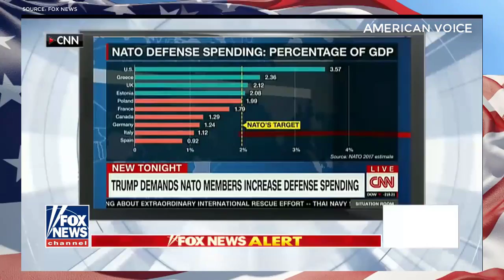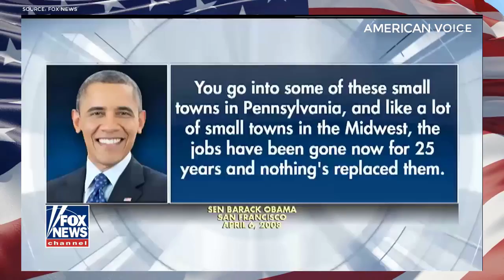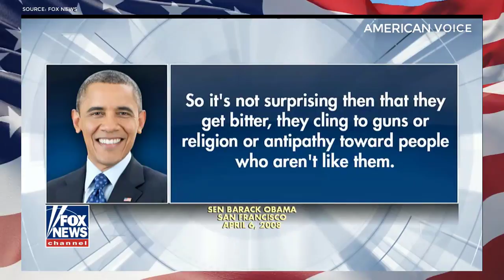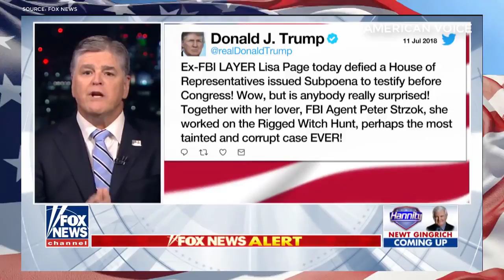"Were not the World's Piggy Bank!" President Donald Trump DEMANDS Nato To Create Fair Deals